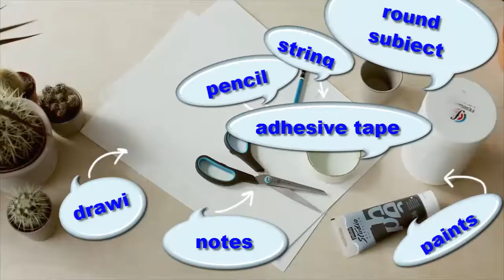Home decor. Pinterest Inspired Room Decor.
I hope our ideas inspire you to do something with your own hands for your space.
 It was a great pleasure to shoot this video!
Wall decoration by blurring paints
Decoration of walls with their own hands is an activity useful not only for the interior, but also for the development of creative abilities. It helps to forget about everyday problems and find inner harmony. And if you deal with the decor of the walls together with other family members, then this will only rally you even more.
The interior can be functional or comfortable, but it's the small details that can bring a sense of comfort and unique features to the room. After all, a house is not just a place where we satisfy our vital needs, but an original continuation of our individuality. Ideas for design there are many, but we chose the 12 most beautiful options for decorating the room with our own hands, which everyone can implement independently.